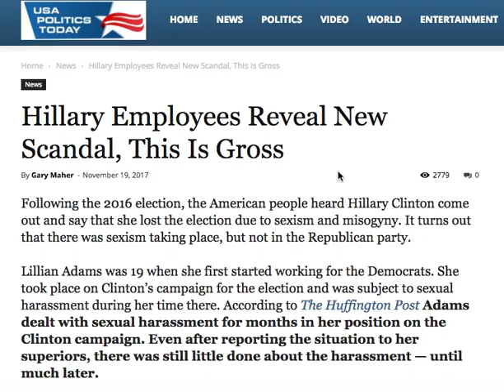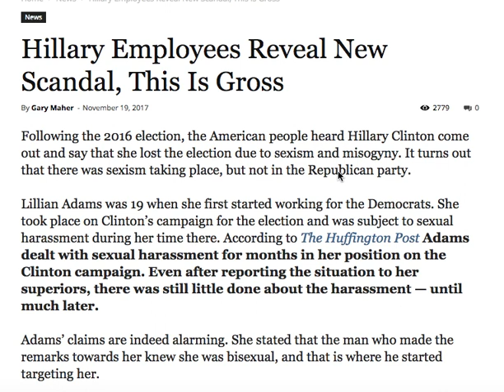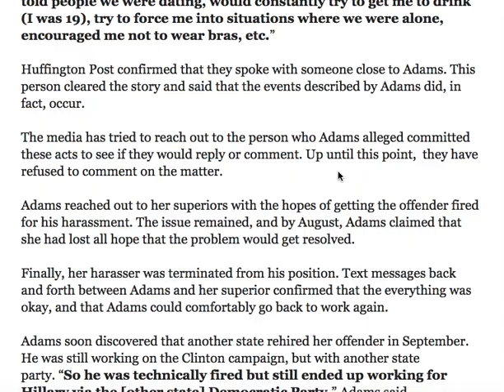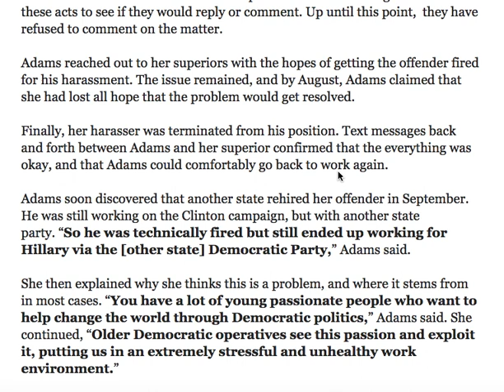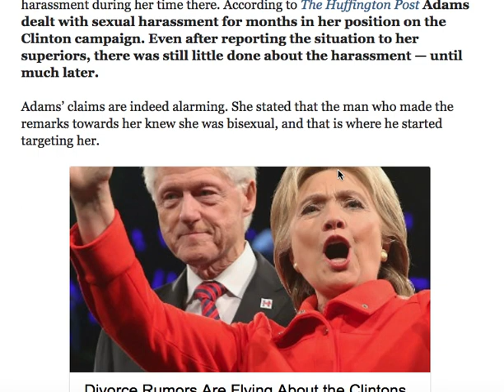HILLARY EMPLOYEES REVEAL NEW SCANDAL THIS IS GROSS!